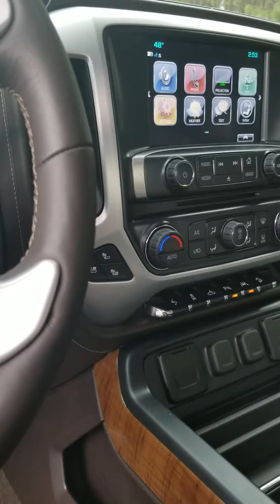February 18, 2019